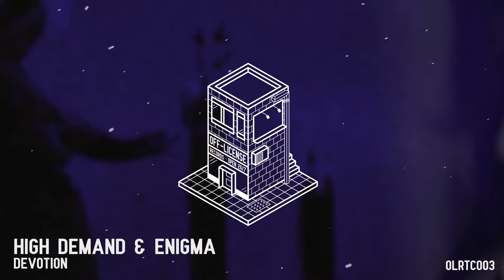High Demand & Enigma - Devotion (Free Download) [OLRTC003]